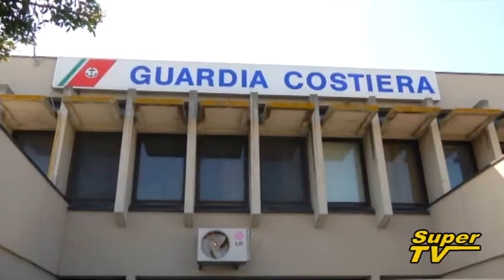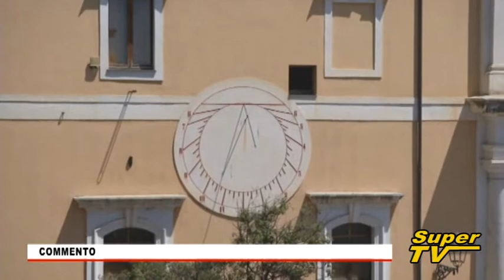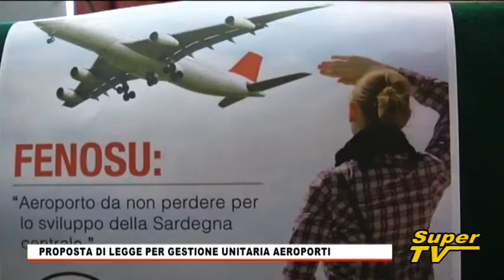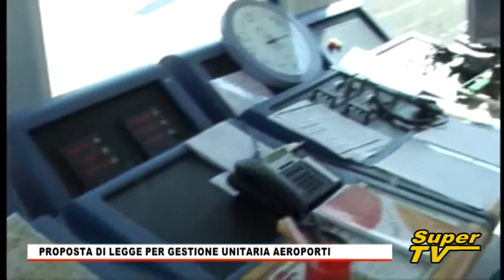TG Oristanese del 24 LUGLIO 2017